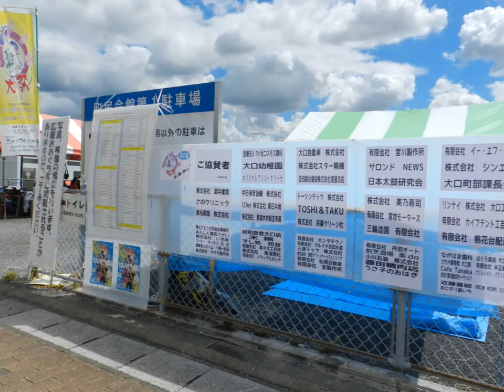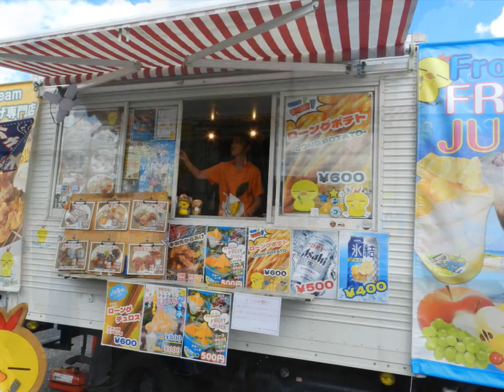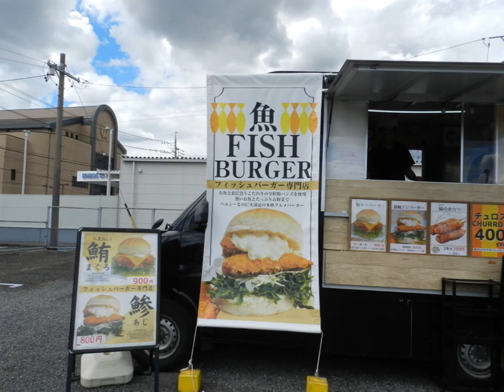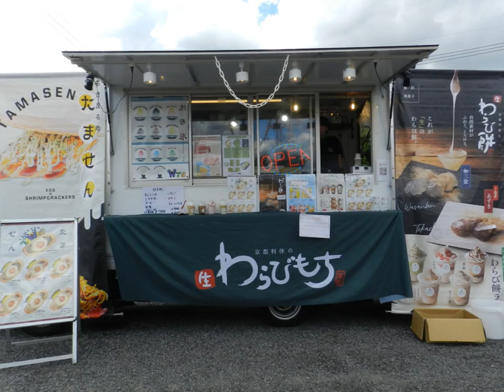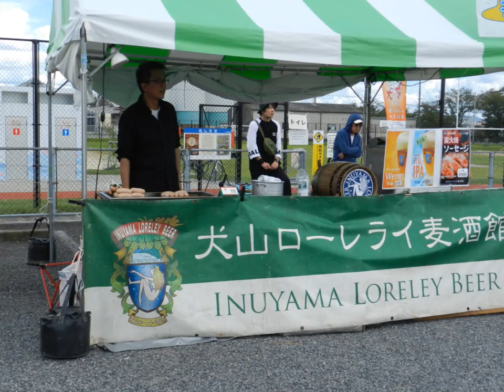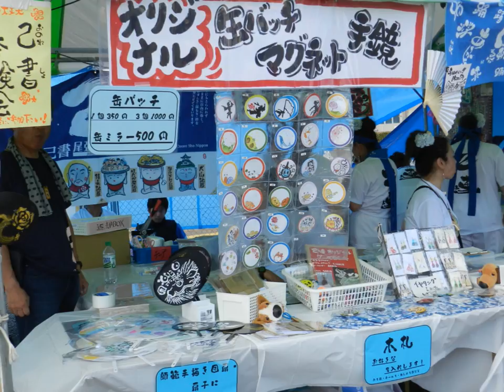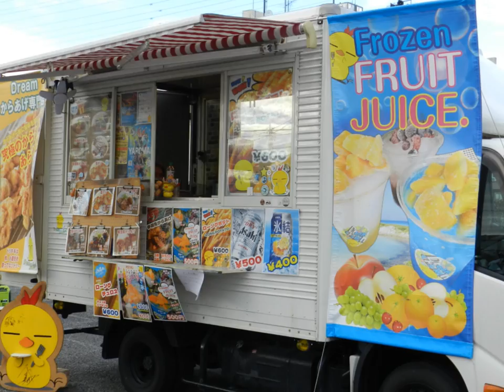2024 9 14やろ舞い大祭23回